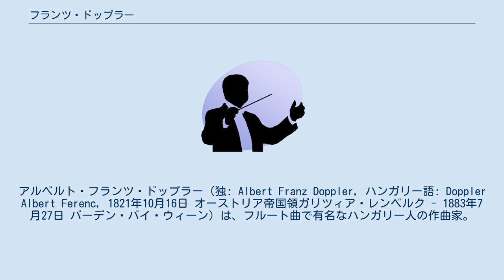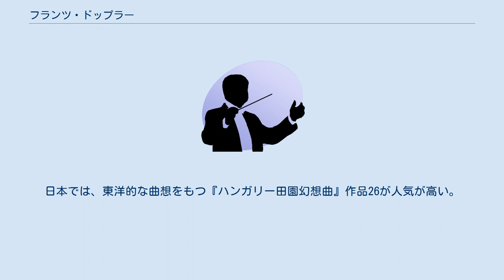フランツ・ドップラー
アルベルト・フランツ・ドップラー（独: Albert Franz Doppler, ハンガリー語: Doppler Albert Ferenc, 1821年10月16日 オーストリア帝国領ガリツィア・レンベルク - 1883年7月27日 バーデン・バイ・ウィーン）は、フルート曲で有名なハンガリー人の作曲家。
生前は、むしろオペラやバレエなどの舞台音楽の作曲家として評価が高かった。
また、リスト・フェレンツの『ハンガリー狂詩曲』のいくつかを編曲したことでも知られている。
 1821年、 オーストリア帝国領ガリツィア・レンベルク生まれ。
1828年から1831年まで、オーボエ奏者であった父親からフルートの指導を受ける。
18歳でブダペスト歌劇場の首席フルート奏者に就任する。
その後はウィーン宮廷歌劇場の首席フルート奏者から首席指揮者の地位へと昇り詰め、1864年から1867年までウィーン音楽院のフルート科の教授も務めた。
 オペラやいくつかのフルート協奏曲のほか、超絶技巧を要する華麗なフルート小品を残している。
フルート二重奏曲やフルート二重奏のための協奏曲といった作品は、フルートのヴィルトゥオーソ兄弟としてヨーロッパ中を席巻した、弟カール・ドップラー（ドップレル・カーロイ）との共演のために作曲されている。
日本では、東洋的な曲想をもつ『ハンガリー田園幻想曲』作品26が人気が高い。
 弟カールともどもフルートのヴィルトゥオーソにして作曲家であった（兄弟ともベーム式フルートを好まず、旧式のフルートを使い続けた）。
カールの子である甥アールパード・ドップラー（ドップレル・アールパード、Árpád Doppler）も作曲家となり、米国で活動した。